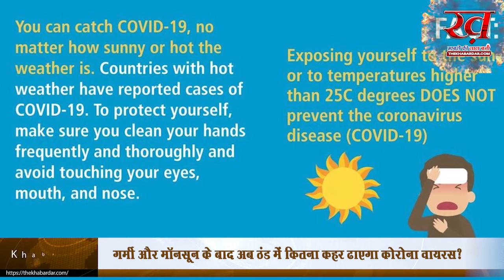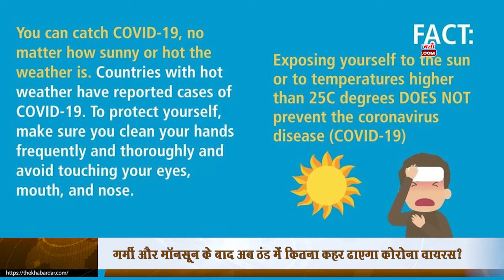गर्मी और मॉनसून के बाद अब ठंड में कितना कहर ढाएगा कोरोना वायरस? Will Corona Increase in Winter Cold?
The Khabardar News